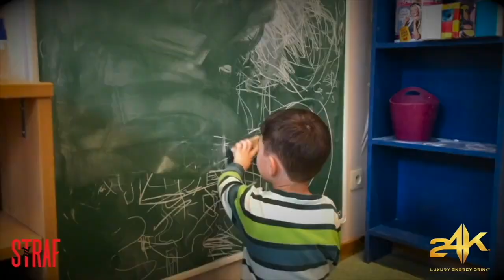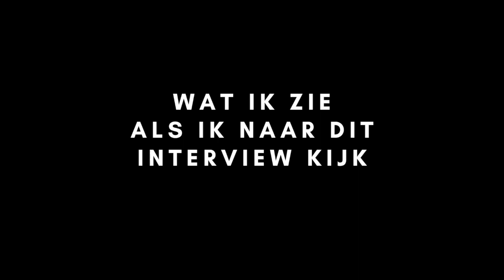Interview bij 'STRAF' - DJ G-SPOT aka Meester Gerd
In 2022 werd ik uitgenodigd bij STRAF voor een interview over mijn 2 jobs als Dj en KleuterMeester. Bedankt aan "This Is Y",  "STRAF" en Stephania Lampis.